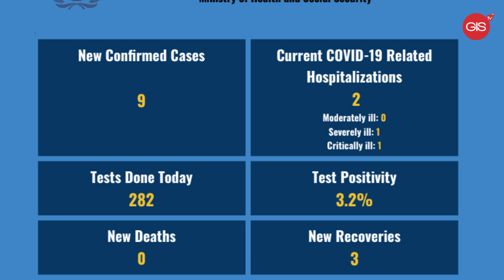April 4th, 2022 | Prime Minister encourages personal responsibility as more COVID restrictions